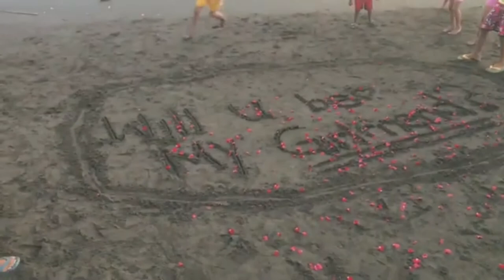Forevermore | JaiGa | Maireene Gabia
Byieeeeeeeeeeeeeeeeeeeeeeeee😍😍😍😘😘😘